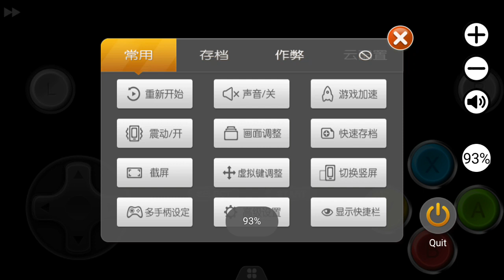Donkey kong country 1 snes para Android part 1 The kong jungle